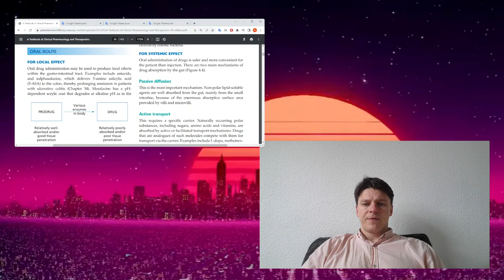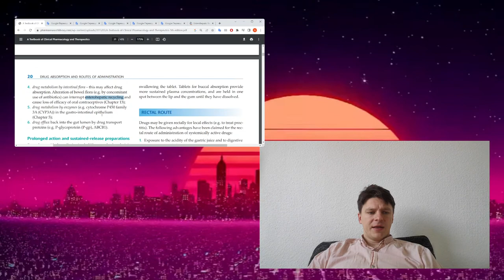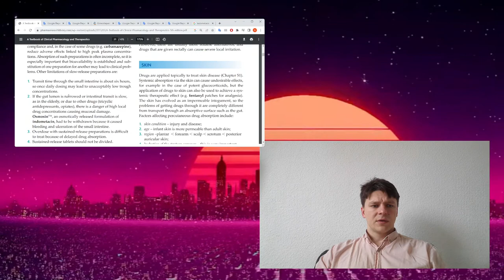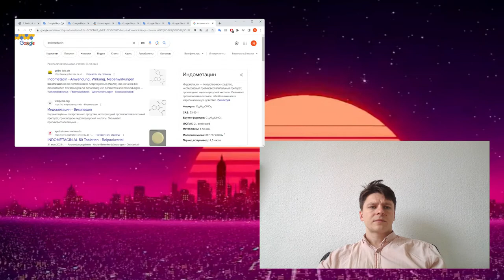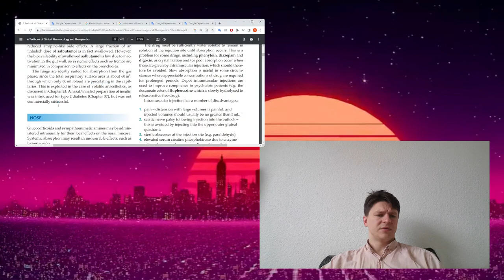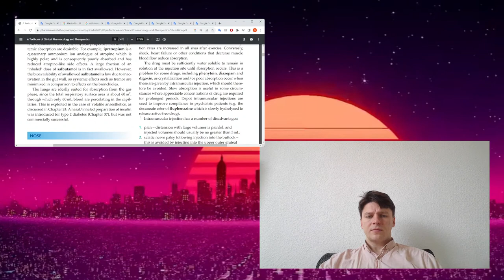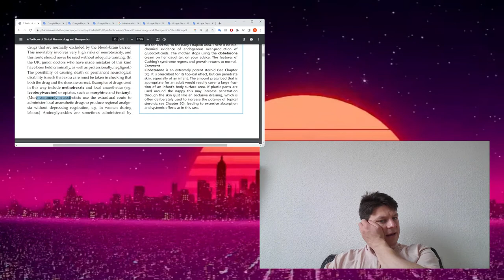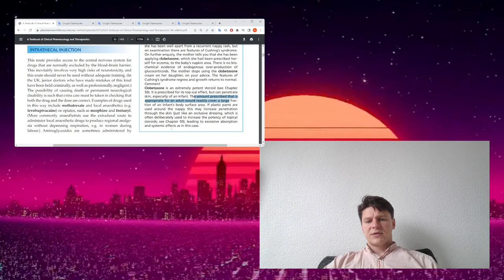Neuroscience And Neurology. Clinical Pharmacology.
Hi to all and welcome to the channel. I've mad it mainly to improve my English, but i hope You will also find it valuable.

We read and discuss everything that is associated with neurology and neuroscience. You are welcom to follow coment and share comtent.